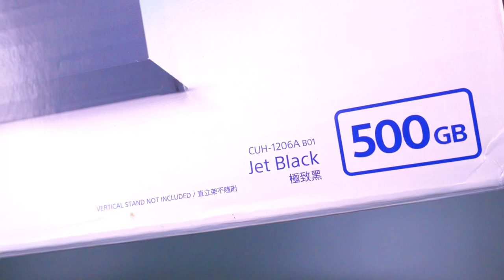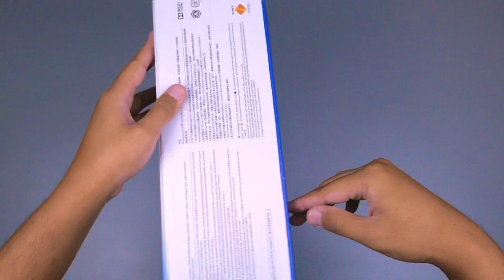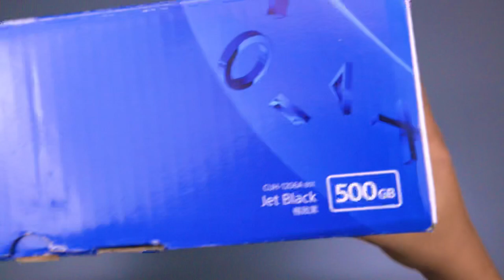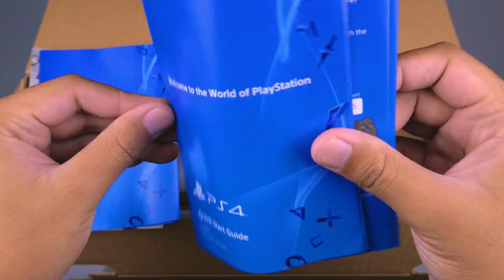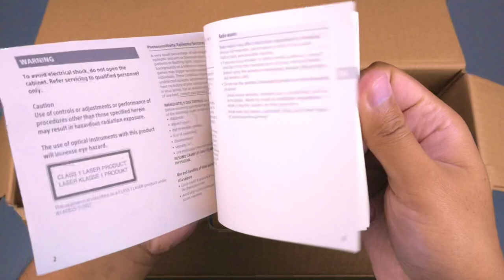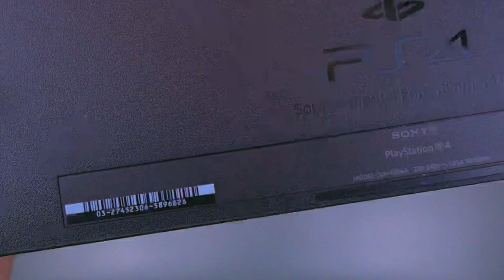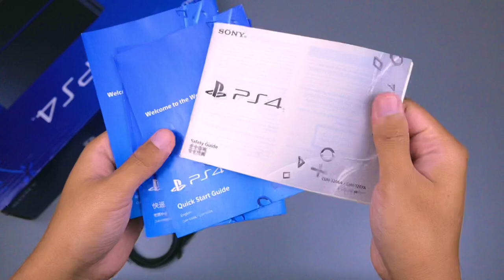Unboxing PS4 Fat Indonesia, Originals PlayStation 4 500GB CUH-1206A th'2016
Di video ini saya akan men-unboxing sebuah PS4 model Generasi pertama yang sering disebut sebagai PS4 Fat atau PS4 Original.
PS4 yang saya bahas disini, merupakan serie ketiga atau disebut serie 12. PlayStation 4 Serie 12 atau serie 1200 ini rilis pada tahun 2016. Merupakan generasi terakhir dari PS4 Fat yang kemudian di gantikan dengan Serie PS4 Slim. Ciri khas dari PS4 Fat serie 12 ini adalah finishing body yang keseluruhan adalah doft, bukan glossy doft seperti serie 10 dan 11.
Seperti apakah detail PS4 Fat Seri 12 ini? tonton sampai habis ya.